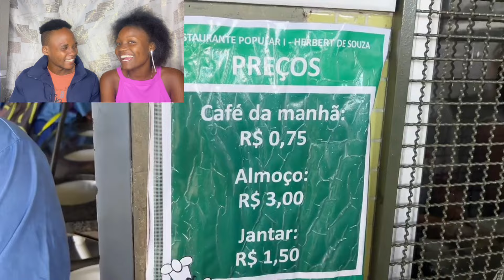NOSSA RESTAURANTE DE 3 reais só no Brasil mesmo 🇧🇷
🔴🟡🟢 SEJA BEM-VINDO(A) AO CANAL ALLON XINHO MOÇAMBICANO ! AQUI O PAPO É DE MOÇAMBICANO PARA TODOS!

⭐ Faça parte do nosso Clube do Canal e ajude a gente a continuar produzindo conteúdo para o Youtube:

📄 NOSSA AGENDA:
- Vídeos às 18h